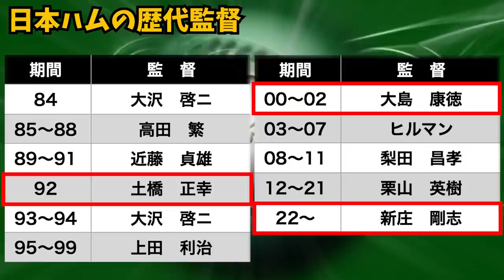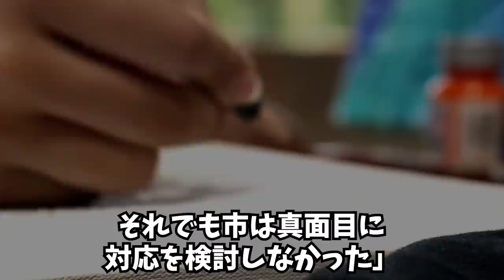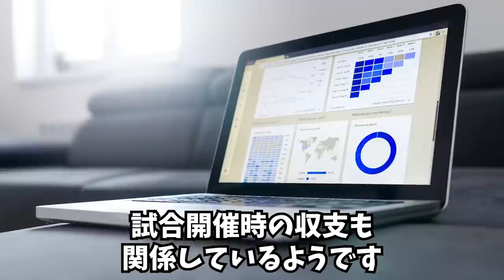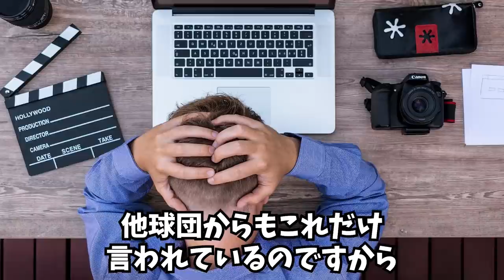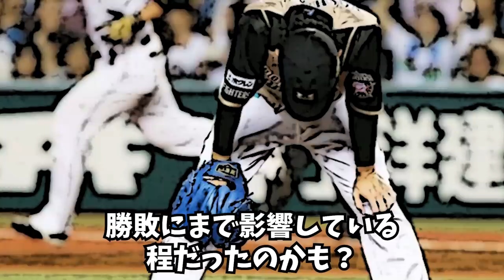【シャウエッセンも…】日本ハムが札幌ドームを離れた原因があまりにも酷すぎた…【プロ野球】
ファイターズ新球場ぜひ行ってみたいです。